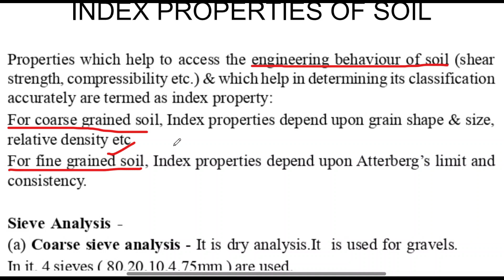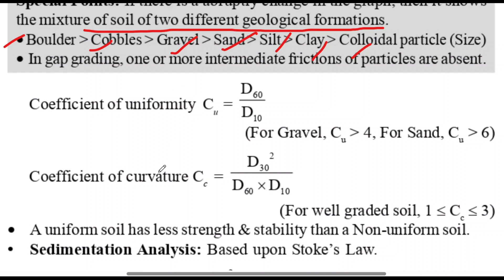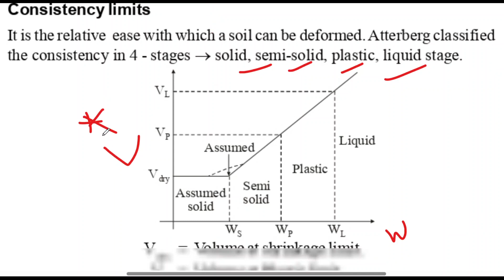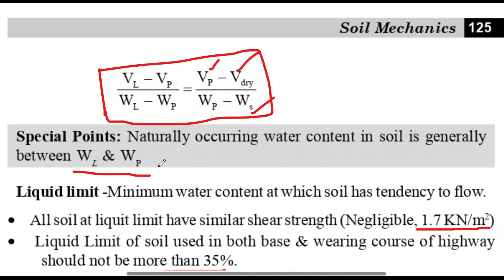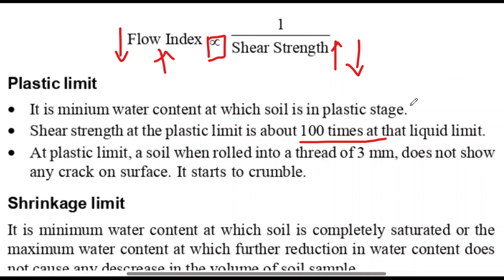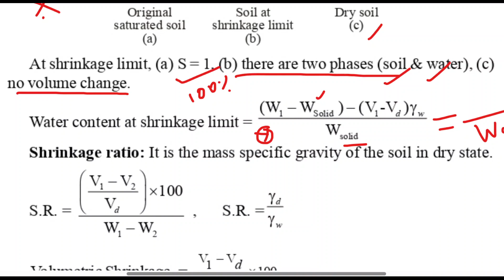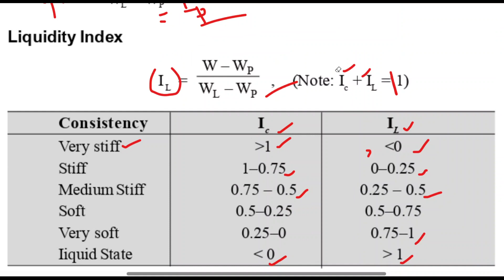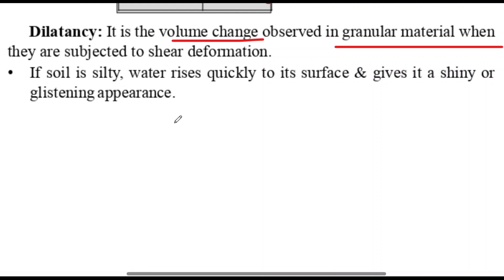Index Properties of Soil | Geotechnical Engineering | Tamil | Civil Engineering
Geotechnical engineering, also known as geotechnics, is the branch of civil engineering concerned with the engineering behavior of earth materials.

 It uses the principles of soil mechanics and rock mechanics to solve its engineering problems.
It also relies on knowledge of geology, hydrology, geophysics, and other related sciences.